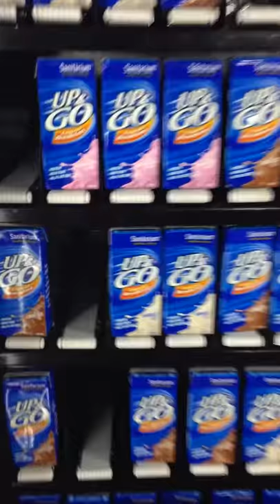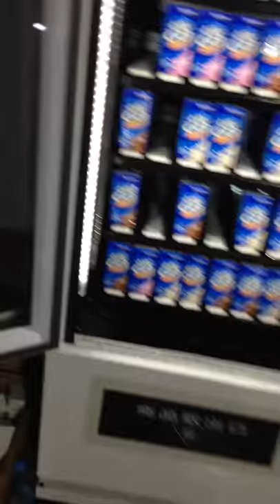Vending Machine with Lift and Conveyor Belt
Vending Machine with Lift and Conveyor Belt, it is the best choice for vending glass bottles, tetra pak milk and fruits.